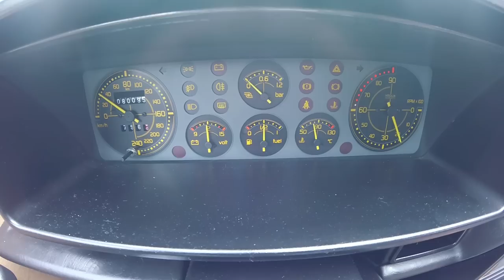O MEU dia de LANCIA DELTA INTEGRALE EVO 2 [Review Portugal]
SÉRIE CLÁSSICOS, NEO-CLÁSSICOS & VINTAGE

Vê como foi o meu dia de gravações com os Lancia Delta Integrale!